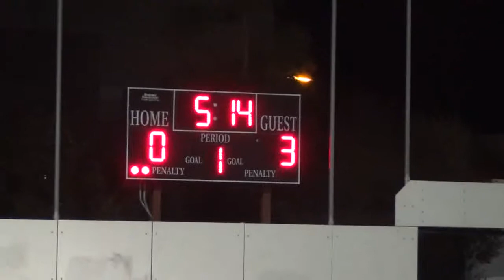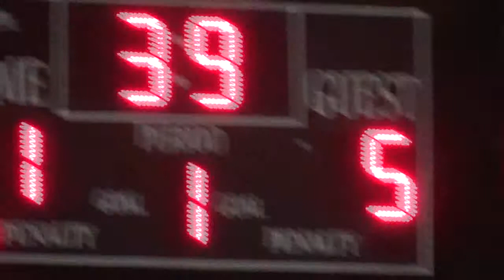CSL 40 Game 1/8/13 KAMAL vs ARSENAL First Half